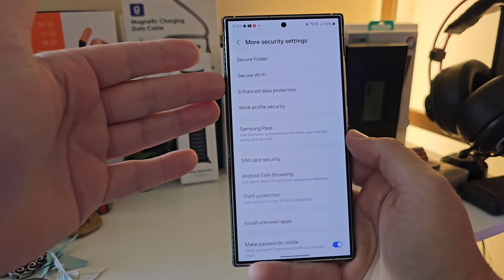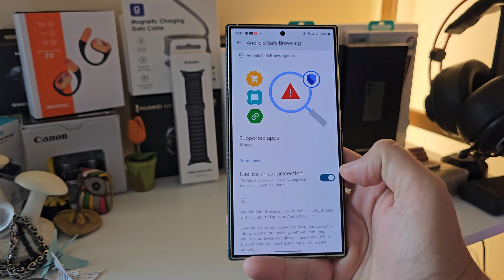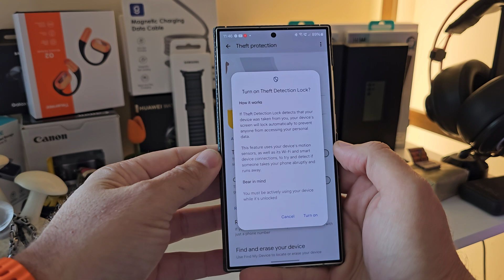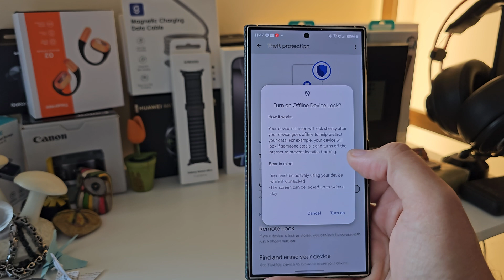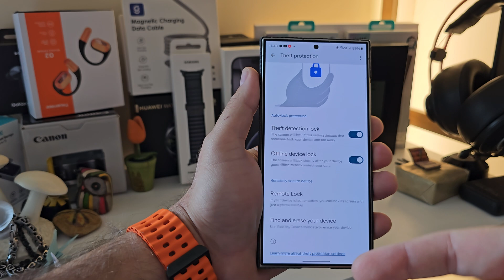Google Theft Protection for Samsung Phones - Turn it ON NOW!